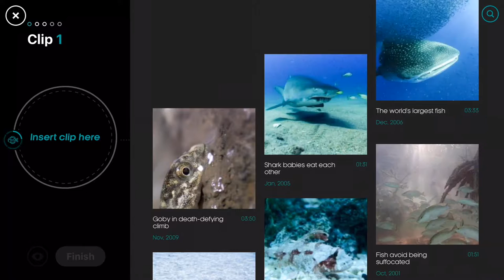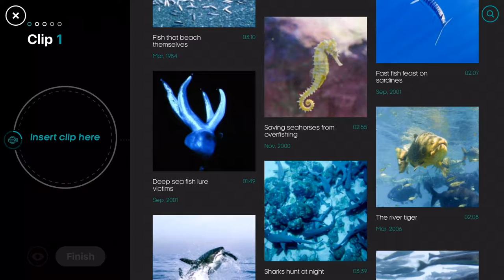Free App of the Week: Story of Life (iOS)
Love learning about nature and wildlife? "Attenborough Story of Life" by BBC Earth​ brings fantastic documentary-styled videos with an excellently designed user-interface. I've cut up a short sample of one of the videos, enjoy!